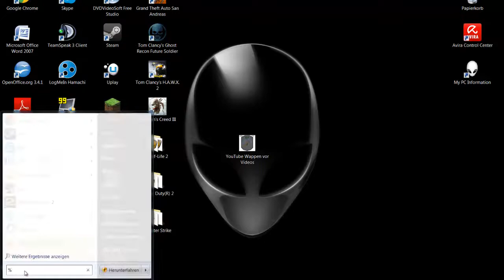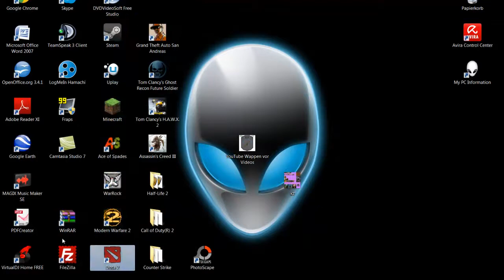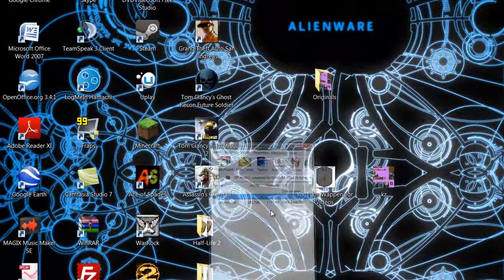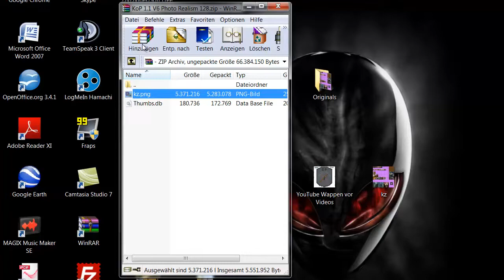Tutorial #01 [Deutsch mit Vale] Fotos in Minecraft einfügen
Hey Leute, das ist unser erstes Tutorial, gemacht von Vale
Viel Spaß ;)

minecraft.net